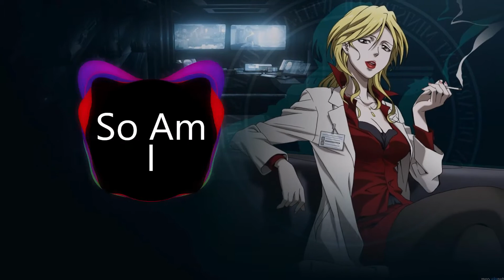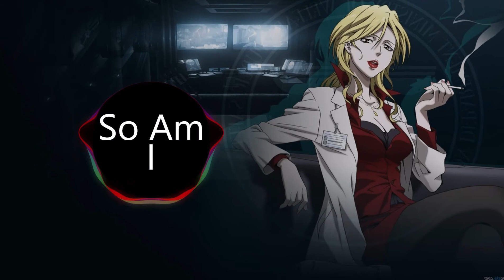Nightcore - So Am I (Ava Max)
Hello, I hope you enjoy this video.

The song is called So Am I by Ava Max.

Underneath this